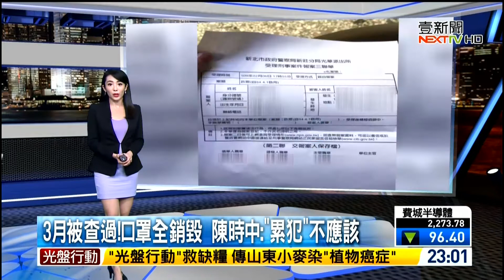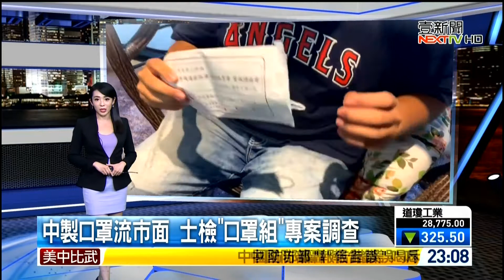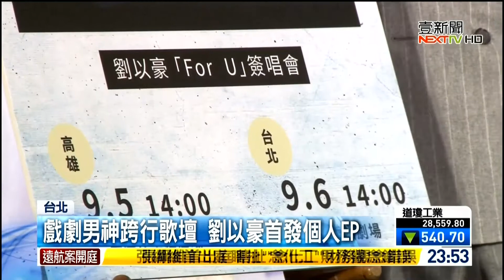20200903 壹電視新聞台 2300夜間新聞 主播沈泳吟播報片段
壹電視新聞台 2300夜間新聞 主播沈泳吟